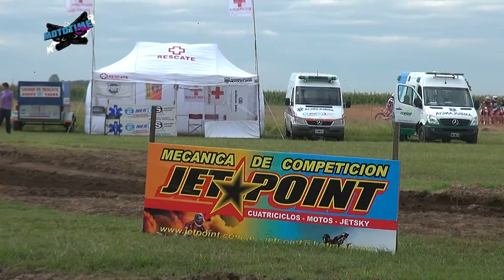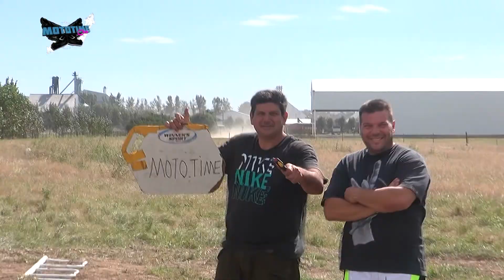MX CORDOBES 1º BLOQUE GRAL CABRERA